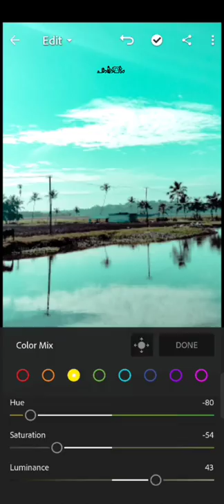no1trending photoshop lightroom vikram